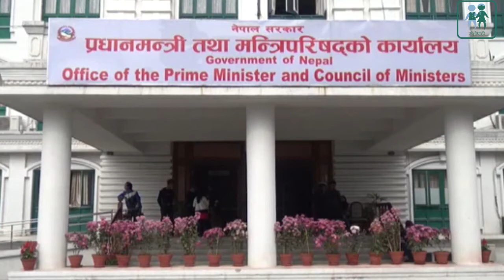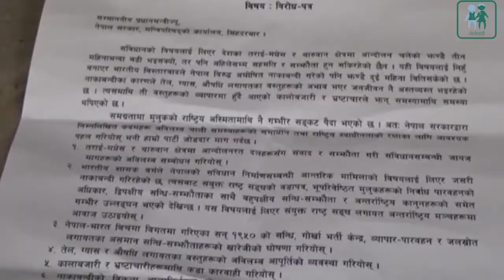Pradhanmantri Maobadi Meeting